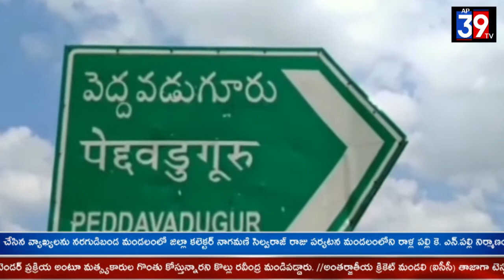ఎస్పీ ఆదేశాల మేరకు క్రిష్టిపాడు గ్రామంలో కార్టూన్ సర్చ్ నిర్వహించారు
అనంతపురం జిల్లా పెద్దవడుగూరు మండలం  క్రిష్టిపాడు గ్రామంలో  ఈరోజు ఉదయం కార్డన్ సర్చ్ నిర్వహించడం జరిగింది  వీటిలో భాగంగా  గ్రామంలోని ప్రజలకు ఎటువంటి అవాంఛనీయ సంఘటనలు జరగకుండా ఉండాలని  గ్రామంలోని ప్రజలకు  CI,SI,లు తెలియజేయడమైనది  ఈ కార్యక్రమంలో సీఐ  రామకృష్ణ పెద్దవడుగూరు మండలం ఎస్సై రాజశేఖర్ రెడ్డి  యాడికి మండలం ఎస్సై వెంకటేశ్వర్లు  మరియు తమ సిబ్బందితో కలిసి కార్డన్ సర్చ్ నిర్వహించడం జరిగింది